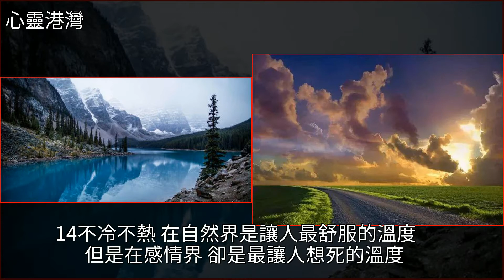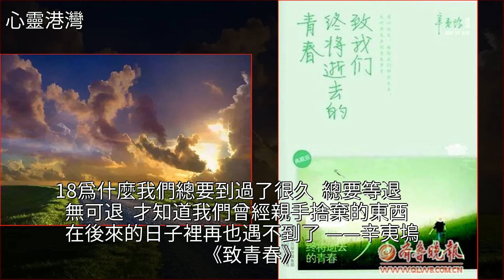最近很潮很流行的傷感句子，句句痛到心碎，失戀的時候不敢看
最近很潮很流行的傷感句子，句句痛到心碎，失戀的時候不敢看辛夷塢,致青春,倔強,美文最近很潮很流行的傷感句子，句句痛到心碎，失戀的時候不敢看辛夷塢 致青春 倔強 美文